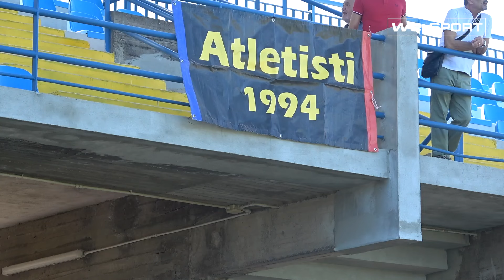Imesi Atletico Catania vs Nebros (Eccellenza - Giornata 3 - Girone B)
Eccellenza - Giornata 3 - Girone B
Imesi Atletico Catania - Nebros: 2-0
Marcatori: 45' Randis, 58' Leonardi

Servizio a cura di Andrea Di Stefano e Claudio Costanzo